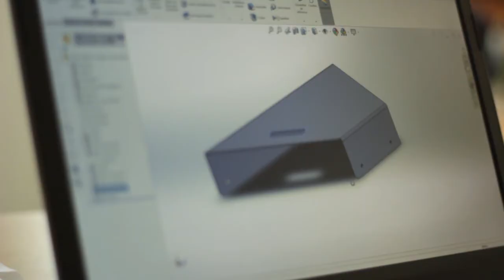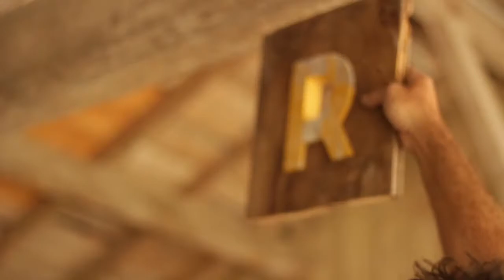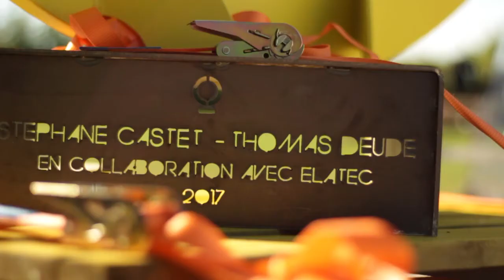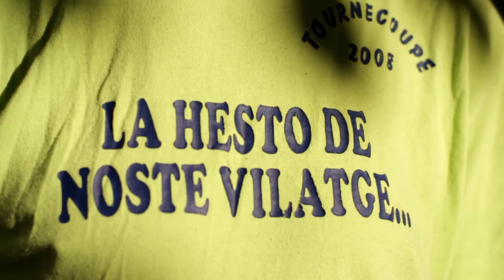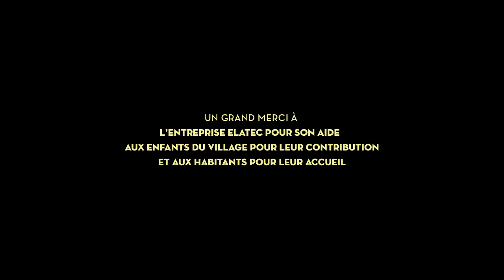Sens Dessus Dessous - Parcours typographique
Parcours typographique réalisé à Tournecoupe (Gers, France)  Thomas Deudé (do not eat) & Stéphane Castet.

Réalisation : Christophe Giffard
Mixage : Thomas Hatcher

Mai 2017